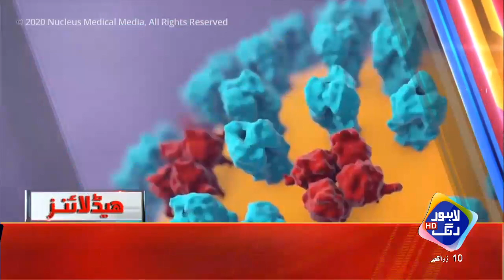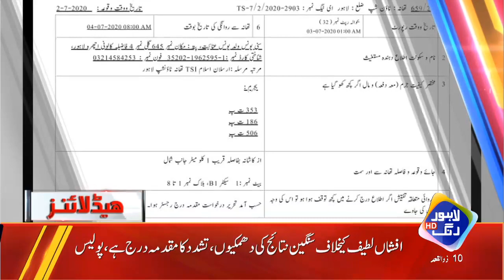FIA Ne Shahbaz Sharif Ko Talab Kar Lia | Headlines 10 AM | 21 June 2021 | Lahore Rang